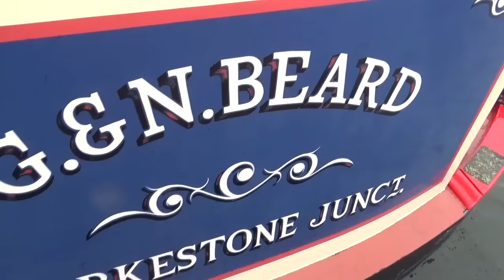Remady 57 foot 2006 Trad with Lister JP2 Marine £47,950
Remady is a 57 foot Trad Built in 2006 and fitted with a Lister JP2 Marine Diesel, for sale at our Mercia Office on 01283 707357.